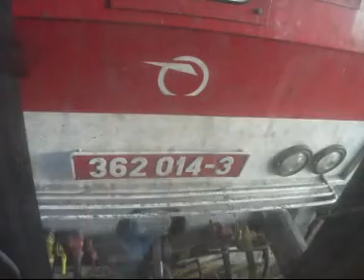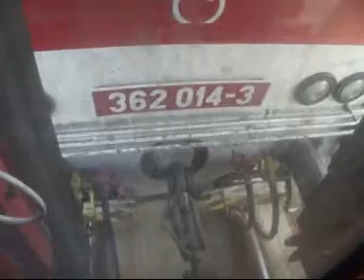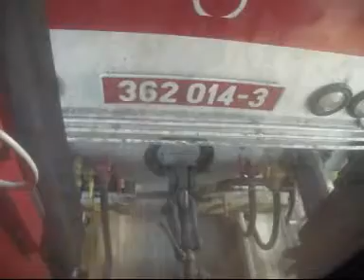Peršing ťahá R 610 Aupark